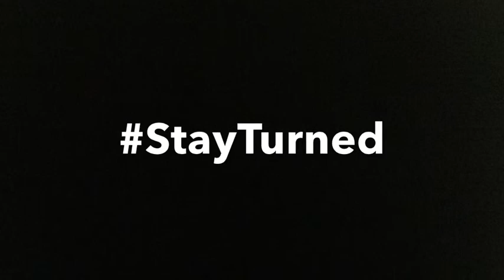BePatient StayTurned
description